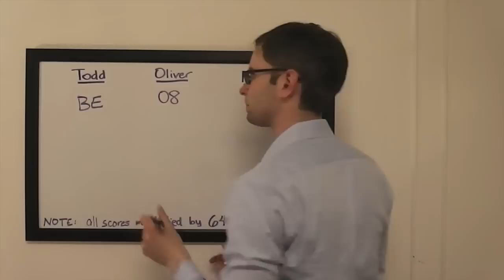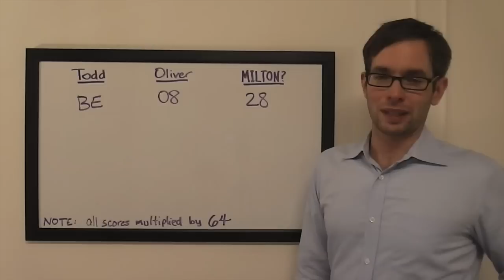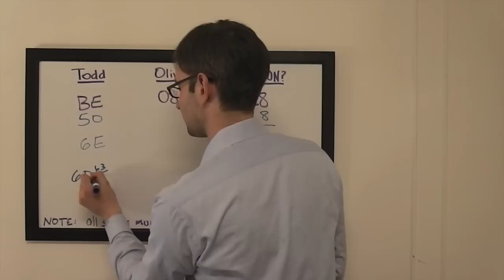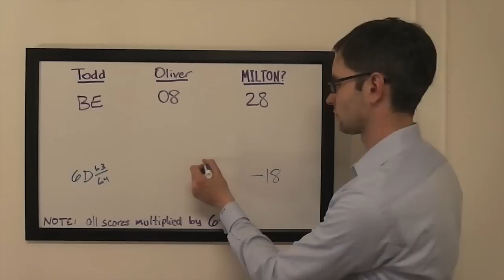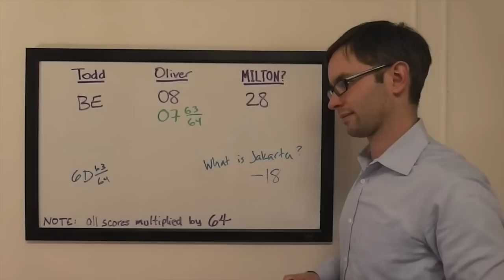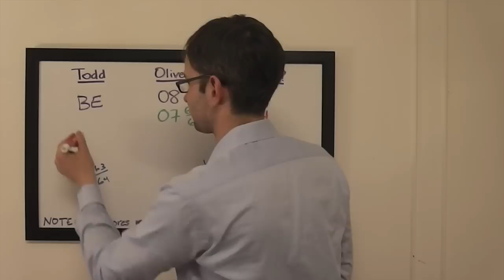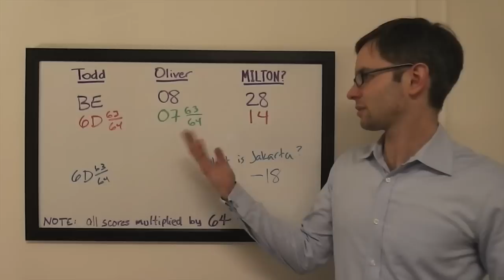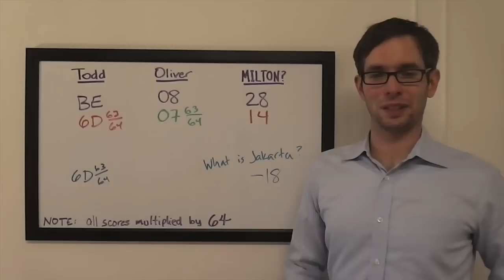The Final Wager – Friday, April 1, 2016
2003 Jeopardy! College Champion Keith Williams breaks down the wagering for the match between 3-time champ Todd Giese, Oliver Bundy, and Milton John, which first aired April 1, 2016.